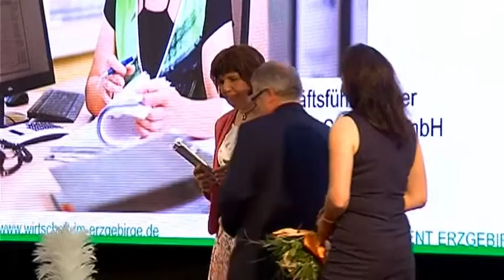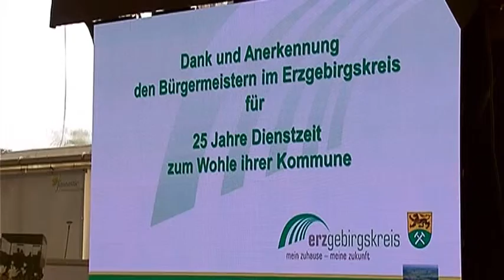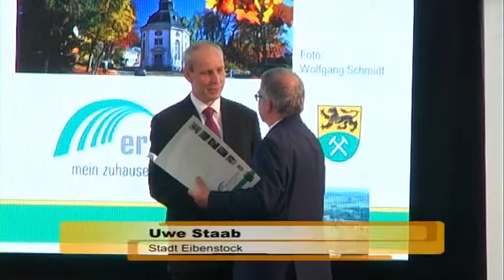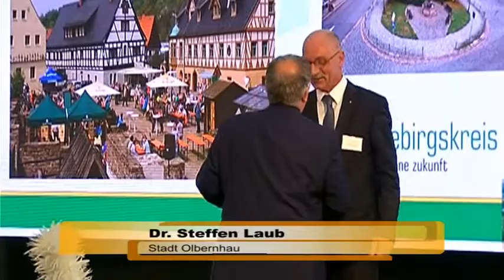Summer Lounge des Erzgebirgskreises 2015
Am 29. Mai 2015 fand der 2. Unternehmerabend im Erzgebirgskreis statt. Auf der Landesgartenschau Oelsnitz/Erzg. wurden der Dirigent und Hochschullehrer Professor Hans-Christoph Rademann, die Geschäftsführerin Tabea Schäfer, der Geschäftsführer Horst Drichelt und das Musikkorps der Stadt Olbernhau in den Kreis der Erzgebirgsbotschafter aufgenommen.